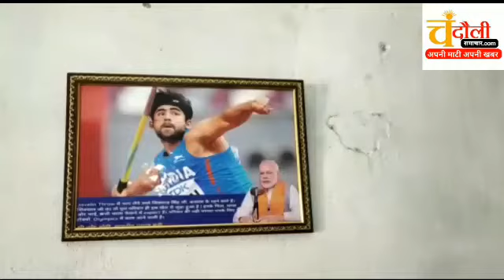देखिए वीडियो : PM मोदी वीडियो कॉन्फ्रेंसिंग के जरिए खिलाड़ीयों से कर रहे बात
@Chandauli Samachar

*जिले की खबरों को सबसे पहले पढ़ने और जाने के लिए डाउनलोड करें चंदौली समाचार मोबाइल एप्प*